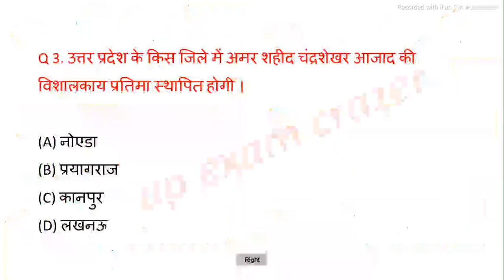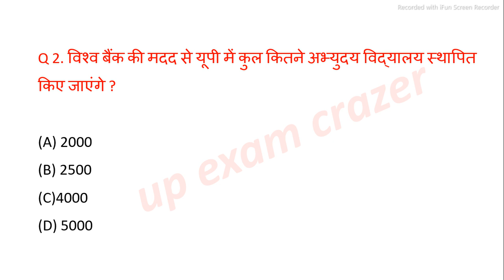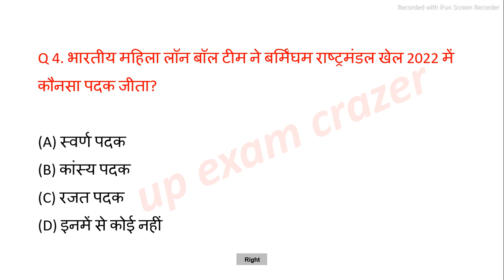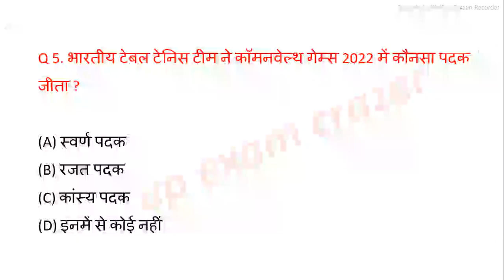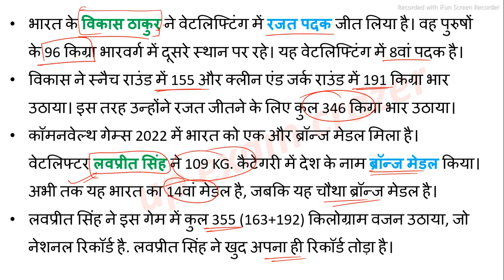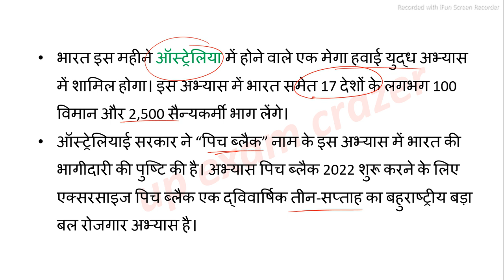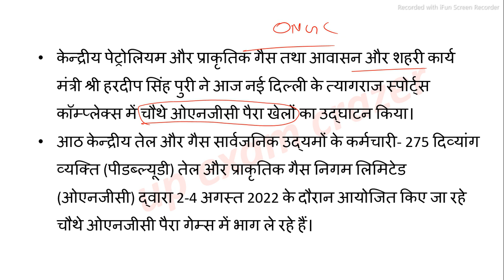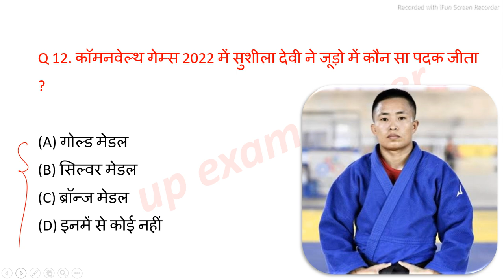up current affairs 2022 | 4 August | Uttar Pradesh daily current affairs UPPSC RO ARO STET UPPET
or links---

videos